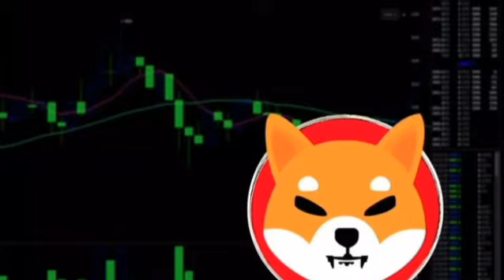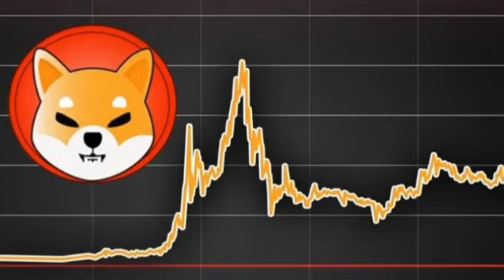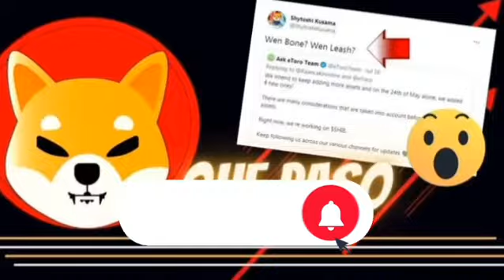انتقاد تند از شیبا | رکورد جدید شیبا | لیست شدن در رابین هود و شیبا 0.01$؟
سلام در این ویدیو به اخبار شیبا پرداختیم از انتقاد تند به شیبا و آیا شیبا در رابین هود لیست می شود؟ آیا شیبا به 0.01$ میرسد؟